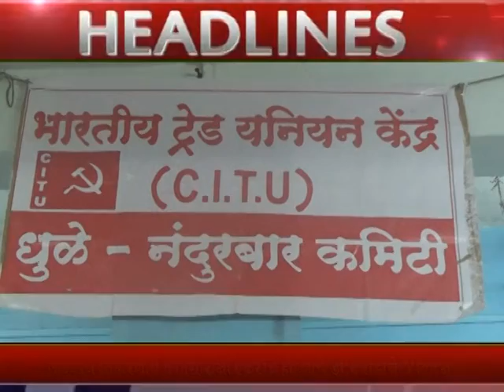MhTvNews 15 09 2017